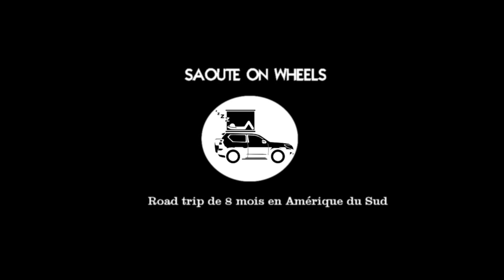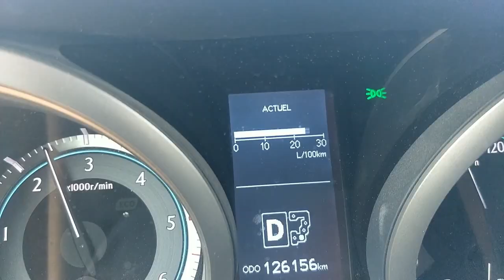#4. A LA FIN DU MONDE: FITZ ROY, PERITO MORENO, USHUAIA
On roule sur la mythique Ruta 40 en Argentine et traversons parcs nationaux et réserves naturelles. Les mots nous ont manqués devant le majestueux glacier Perito Moreno. A El Calafate, dernier arrêt dans la civilisation pour renforcer le 4x4 avant de mettre cap vers la Terre de Feu! Impression de fin du monde à Ushuaïa et au delà, en face du Cap Horn!

Nous publions les vidéos dès que la connexion le permet, donc de manière aléatoire.